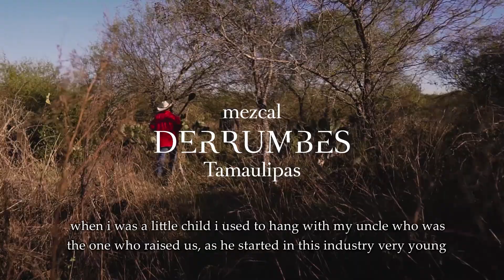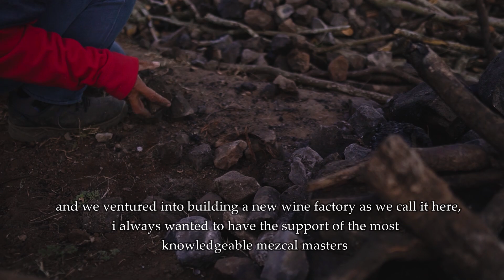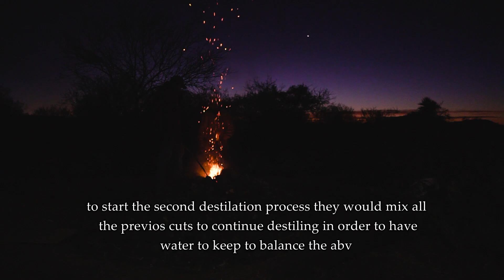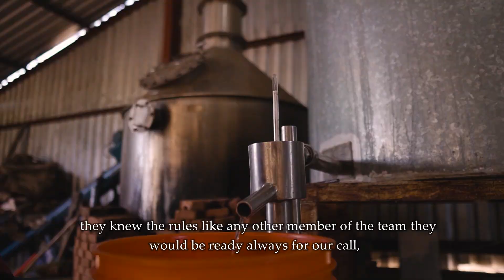DOCUMENTAL del MEZCAL en TAMAULIPAS | Mezcal Derrumbes | Chemyta78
Un pequeño documental del mezcal en Tamaulipas para Mezcal Derrumbes.

Te invito a que me sigas en mis redes